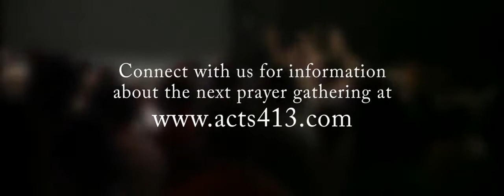The 2nd Hot Springs Prayer Gathering